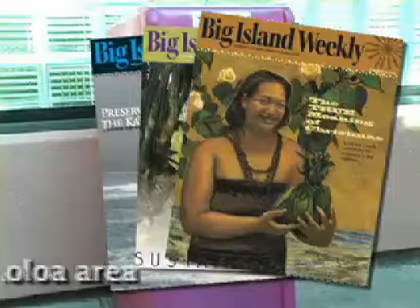The first TV advertisement for Big Island Weekly back in 2006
It's new, it's fresh, it's Big Island Weekly!